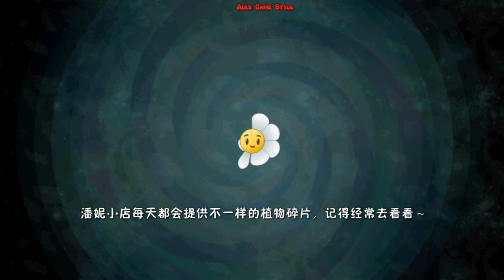Plants vs. Zombies 2 (China) - Got a New Plant Power Lily - Pirate Seas Day 10 (Ep.32)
Plants vs. Zombies 2 (Chinese version) - Got a New Plant Power Lily - Pirate Seas Day 10 (Ep.32)

Channel Alex Game Style - series Tower Defense.